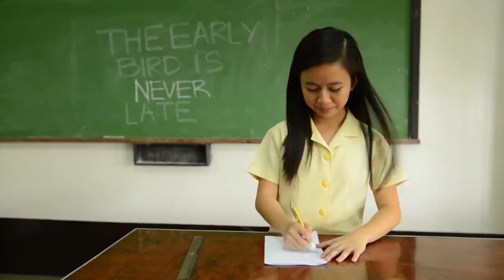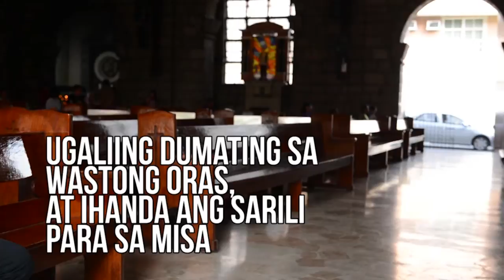Huwag Ma-late sa Banal Na Misa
Huwag Ma-late sa Banal Misa.

Produced by Santuario del Sto. Cristo Parish

Cast
Ysabella Pacheco
Angelo Tutor
Maricar Maneja
Michaela Dee
Luigi Pacheco

Pacheco Family
Mikey Dee